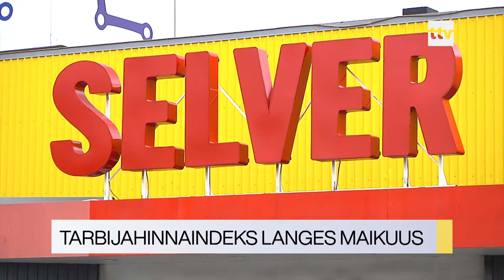05.06.2020 - Tarbijahinnaindeks langes maikuus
Statistikaameti andmetel oli tarbijahinnaindeksi muutus maikuus võrreldes aprilliga -0,7 ja võrreldes eelmise aasta sama kuuga -1,7%. Enim mõjutas hindu mootorikütuse hinnalangus - 10,5 protsenti. Suurem mõju indeksi muutusele oli veel toidu ja mittealkohoolsete jookide kallinemisel.